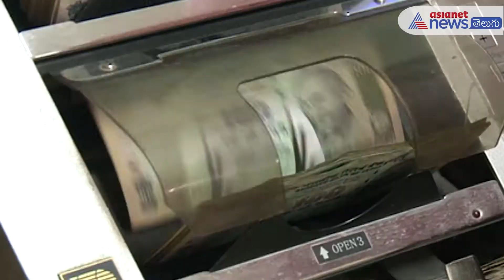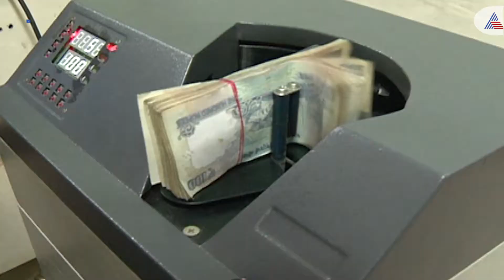మీ అక్కౌంట్ నుండి డబ్బు పోయిందా… అయితే బ్యాంకులదే బాధ్యత.. ఈ విషయాన్ని తెలుసుకోండి || Banking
Bank will responsible for account hacking frauds not customer says rbi policy check details here